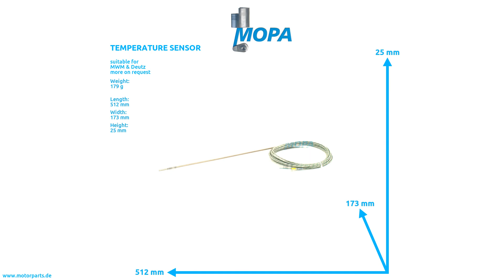12297379 - MOPA TEMPERATURE SENSOR suitable for MWM & Deutz engines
Like here TEMPERATURE SENSOR with the comparison number 12297379 suitable for MWM & Deutz engines.

0:00 Intro
0:08 360 View
0:28 Suitable engines, detail and dimensions
0:38 Outro
0:45 Contact us!